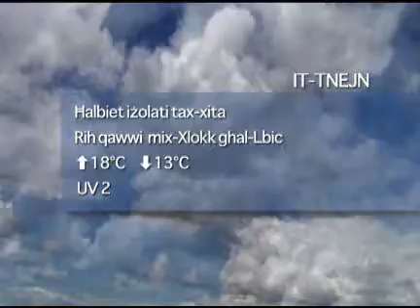Favourite-MaltaMedia: Malta Weather Saturday 12 December 2009